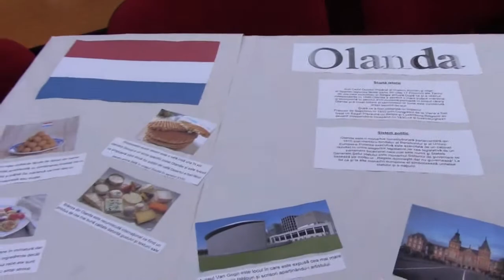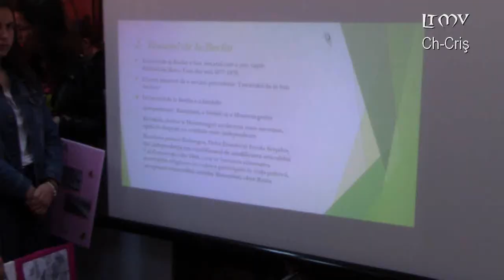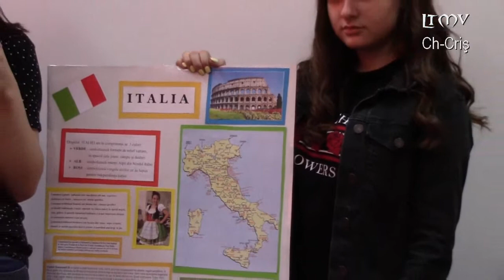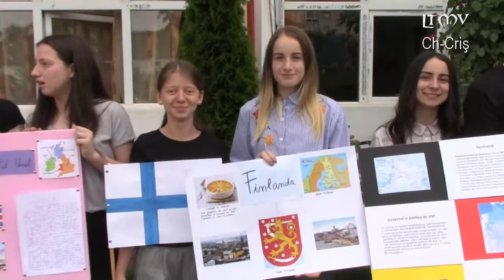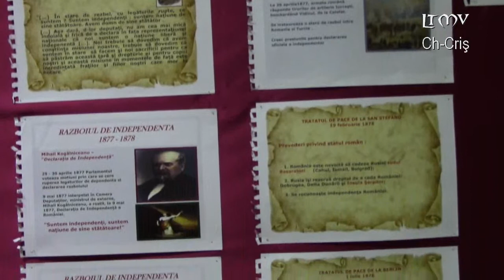9 Mai la Liceul Teoretic "Mihai Veliciu" Chişineu-Criş